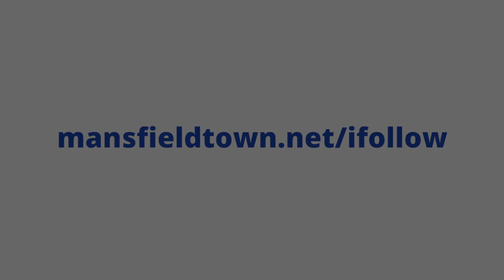Stephen Quinn previews Vale encounter